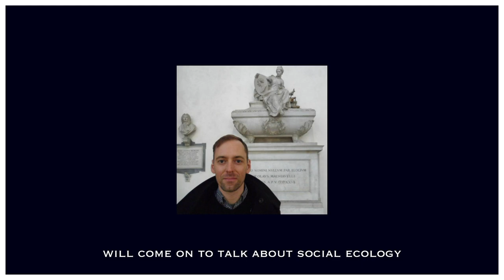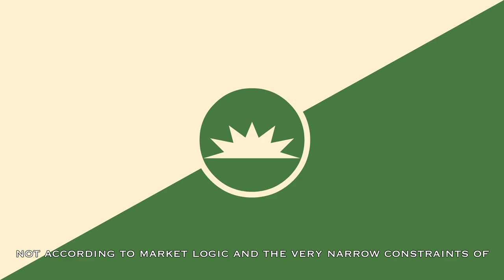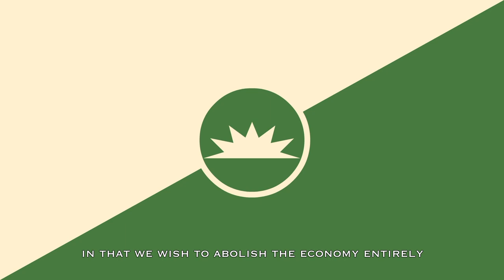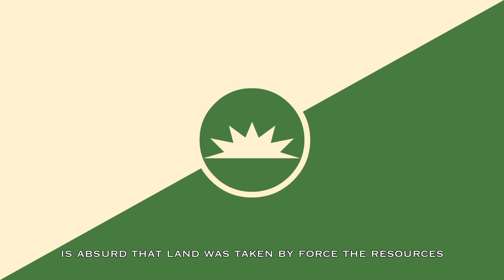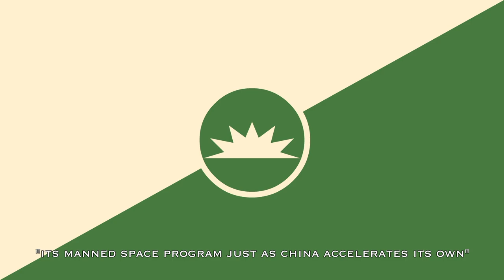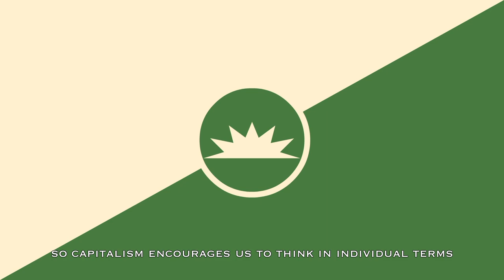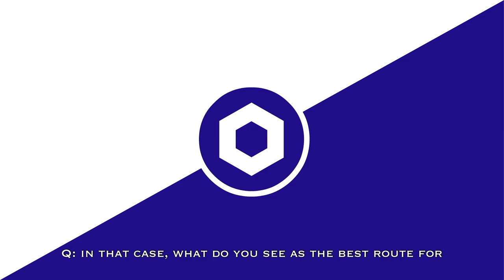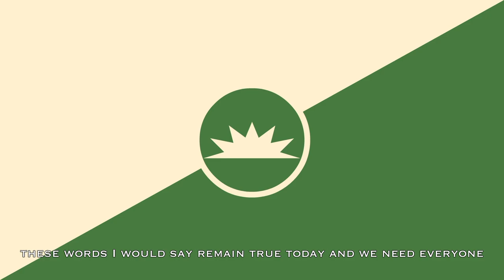IdeoLogs: Interview With a Social Ecologist